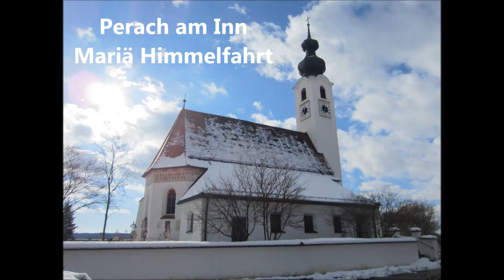Perach a. Inn (AÖ), Mariä Himmelfahrt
Geläut der Pfarrkirche Mariä Himmelfahrt in Perach (Landkreis Altötting).

Ablauf:
Glocke 1 - Plenum

Die Glocken:

Glocke 3 von 1925
Glocken 1-2 von Perner, Passau 1953

Ursprünglich war die Marienkirche eine Kapelle, die in der Kunstepoche der Romanik etwa zwischen 1000 und 1200 errichtet wurde.

Im 15. Jahrhundert (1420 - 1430) hat man sie erneuert und nach Osten hin vergrößert. Damals erhielt sie ein steiles gotisches Satteldach und der Turm ein Pyramidendach. Gegen Ende des Jahrhunderts ersetzte im Inneren ein einfaches Netzgewölbe die romanische Flachdecke.
1772 zerstörte ein Sturm das Pyramidendach des Turmes. Seitdem krönt ein gut proportionierter, 9 m hoher Doppelzwiebelhelm die 21 m hohe Turmmauer. In der Mitte des 19. Jahrhunderts wurde die Kirche unter der Amtszeit Stöttners (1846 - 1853) außen an der Nordseite und innen nochmals verändert: Sakristei mit darüber liegendem Oratoriom, Eingangsvorhaus mit Aufgang zur Empore.
1961 entdeckte der Kirchenmaler Lorenz Huber bei umfangreichen Außenrenovierungsarbeiten ein Bandornament am Dachgesims und eine Sonnenuhr aus dem 15. Jahrhudert. Diese Malereien wurden von ihm unentgeltlich konserviert und zieren nun die Süd- und Ostseite.
Die letzte große Baumaßnahme war die Vergrößerung der Kirche 1982 durch den Anbau eines Seitenschiffes an der Nordseite, so dass nun ein Drittel mehr Leute Platz haben als vorher.

1929/30 wurde die Kirche innen gründlich renoviert. Dabei entdeckte man alte Wandmalereien aus der Zeit um 1430, die alle Wände schmückten und bei früheren Umbauten größtenteils zerstört wurden.
Die noch erhaltenen Fresken zeigen hauptsächlich Szenen aus dem Leben und Leiden Jesu.

Hochaltar:
Dieses Werk stammt aus der Zeit um 1700 und vereinigt zwei Kunstrichtungen: Der untere Teil mit dem Tabernakel ist im Rokokostil und der obere Aufbau im Barockstil ausgeführt.
Ganz oben befindet sich ein Bild mit der Darstellung der Hl. Dreifaltigkeit, flankiert von zwei Halbfiguren aus der ehemaligen Kirche in Westerndorf: links St. Dominikus und rechts St. Leonhard. Außen sitzen auf Vouten zwei Engel.
Das Ölbild in der Mitte des Altares zeigt die Himmelfahrt Mariens. Zwischen den gewundenen Säulen steht links der hl. Johannes der Täufer und rechts der hl. Florian.
Über dem Altartisch ist der kunstvolle Drehtürtabernakel aus der Rokokozeit.
1985 wurde vor dem Hochaltar ein Zelebrationsaltar aus Bronze aufgestellt. Er ist ein Werk von Hans Wurmer, Hausen bei Kehlheim.

(Quelle: Pfarrverband-Reischach.de)

Ein herzliches Dankeschön an den Pfarrer und die Mesner von Perach für die Unterstützung.